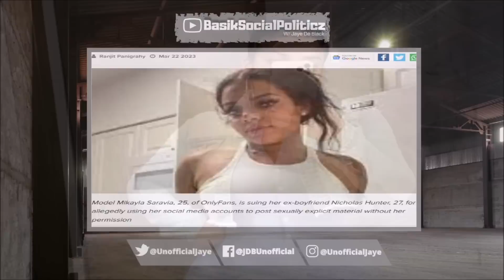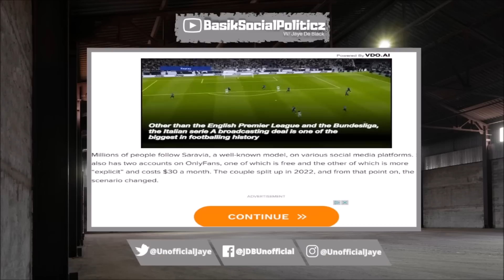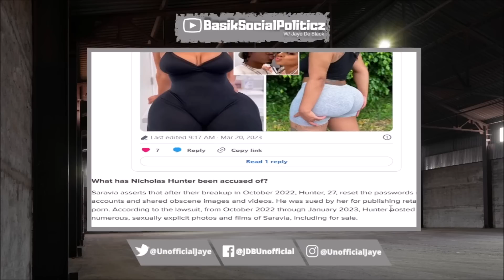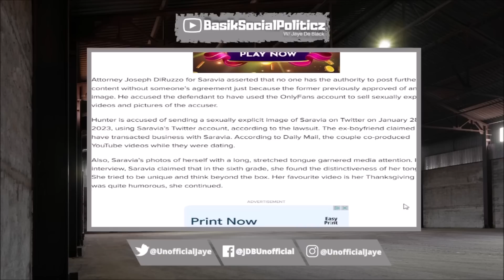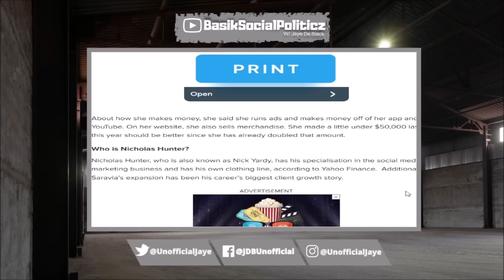SHE DOWN BAD! ONLYFANS Model KKvsh EXP0SE Ex Boyfriend STEALING Her Accounts & Selling Her Videos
Model KKvsh Is Suing Her Ex Boyfriend & Accuse Him Of Stealing Her Accounts To Sell Videos Of Her After They Brokeup Months Ago.